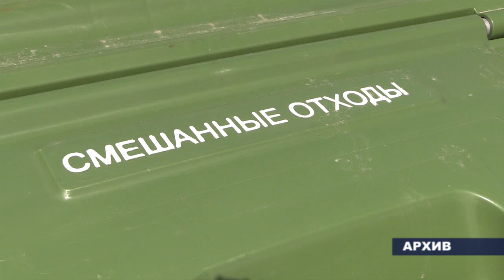Современные мусорные контейнеры появились в Горнозаводске